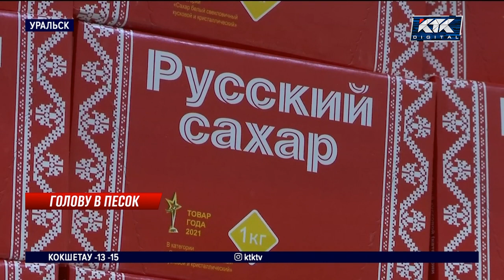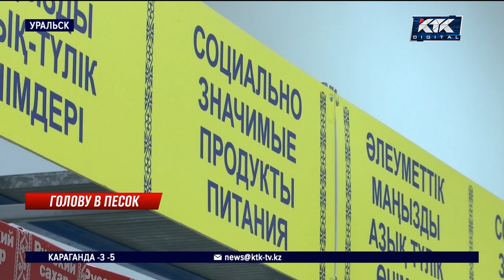Сахар прибавил лишнего – в Уральске его продают по 420 за кило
В Западно-Казахстанской области чиновники думают, как не допустить дефицита сахара. Один из важнейших продуктов резко пошел вверх в цене. Некоторые магазины продают его уже по 420 тенге за килограмм. Россия и Беларусь, откуда в основном везут продукт, уже заявляют о приостановлении его экспорта.